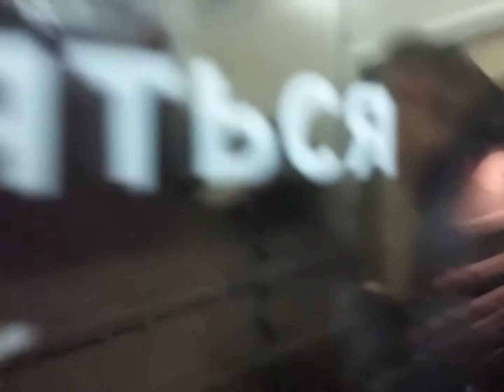Снова стоим на Туннеле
ОПИСАНИЕ

Машинист остановился почти приехал до Воробьёвы горы. Машинист выходил из кабины машиниста и тут ждал через несколько минут. Снято в салоне метровагона 81-717/714.5М Который был построен 2002